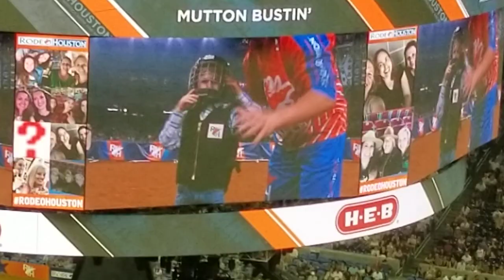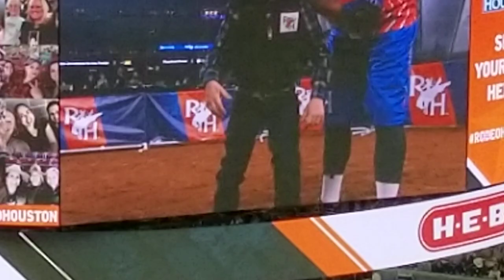2023March7 HLSR - Rodeo Mutton Bustin' - 1.13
Houston Livestock Show & Rodeo